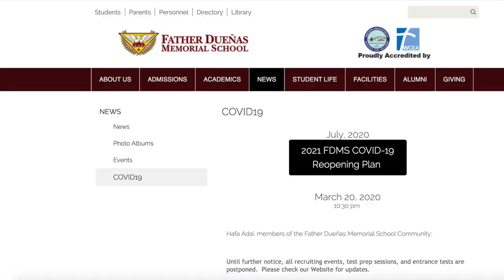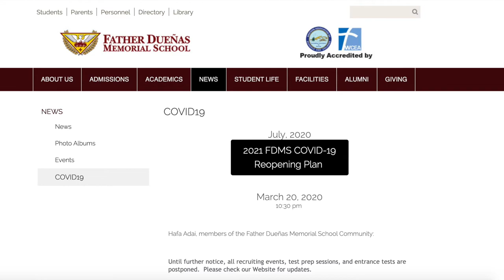FDMS Coronavirus Protocols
Opening procedures for FDMS